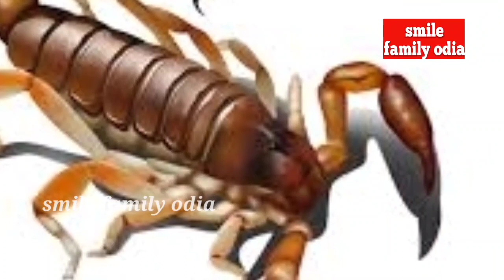Ajira rashifal ll ରାଶିଫଳ ll ଆଜିର ରାଶିଫଳ ll17/02/2022llଗୁରୁବାରl rashifal #2022